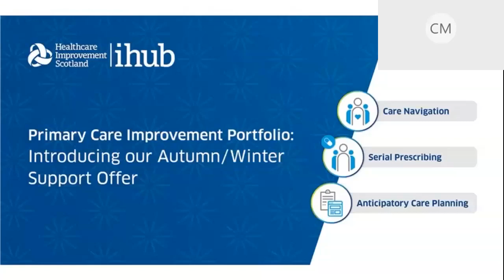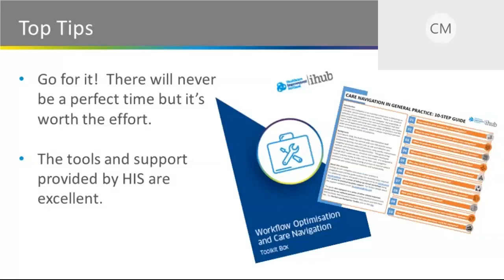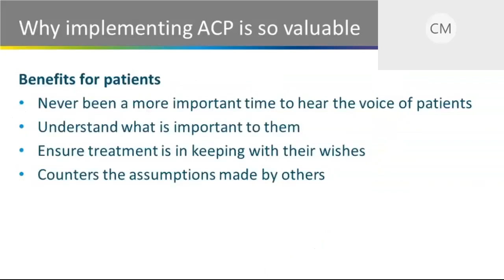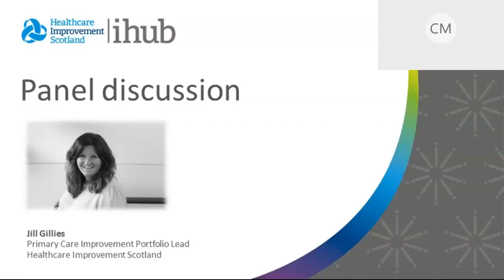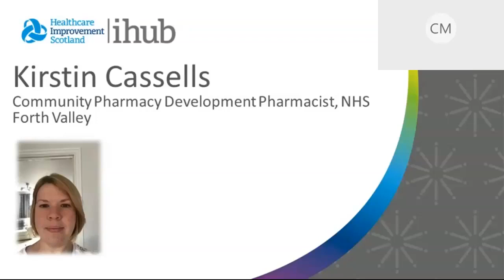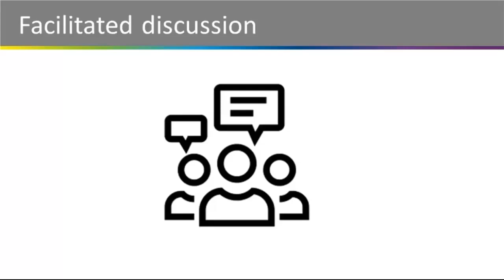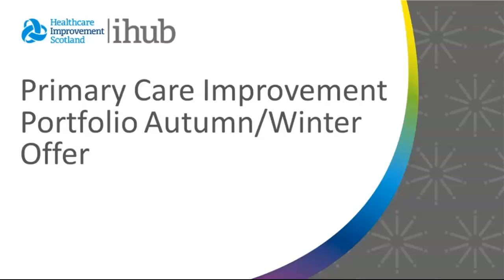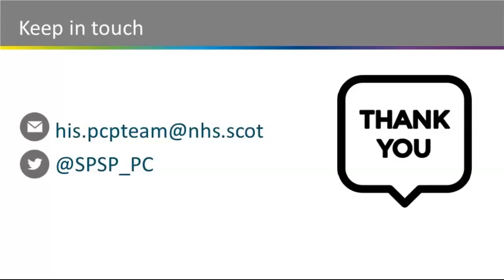Primary Care Improvement Portfolio – Introducing Our Autumn Winter Support Offer